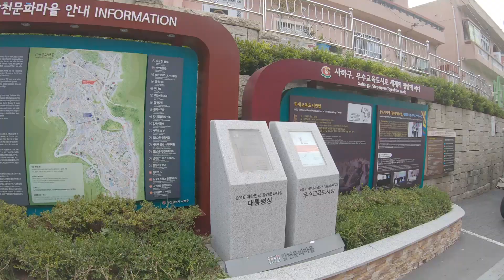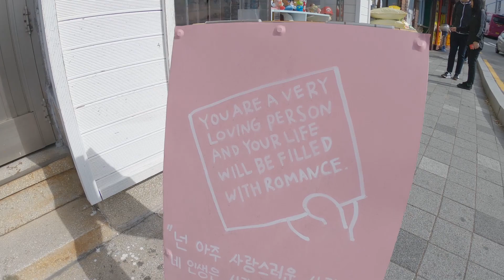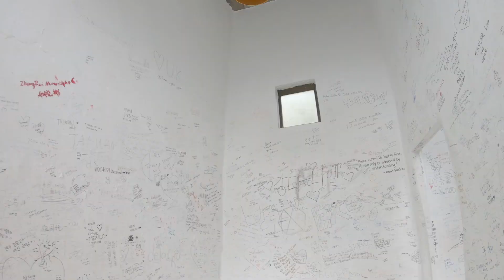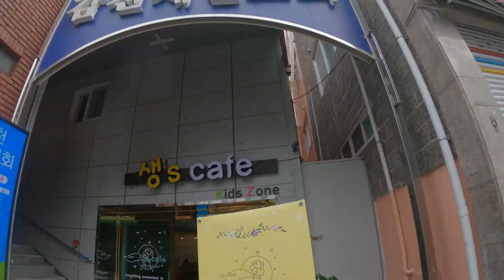Don't Miss This Instagrammy Spot When You Reach Busan Gamcheon Culture Village in South Korea!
The day that I've been waiting to explore Busan Gamcheon Culture Village in South Korea is finally here. So how to go to Gamcheon Culture Village from Busan station then?

So I stayed in the Haeundae area and took the subway to Busan station. And then I took the subway from Busan station to Toseong station and walked to a nearby bus stop just outside the medical center. I took bus no. 2. It was a minibus and it was just a perfect ride up the slopes.

Upon reaching, I saw the big main entrance. You can't miss it. I walked in and I remembered a blog by The Classic Wanderer that talks about this view which you can see the beautiful panorama view of the colorful rooftops of Gamcheon Culture Village. Then I realized I walked into the main entrance too fast too early.

So I walked back to the bus stop again and saw a few people walking the other direction and I was certain that that was the location I was supposed to go and beyond my excitement, there it is.

The photography location for the gorgeous view of Gamcheon Culture Village that every blogger has been talking about. Great for selfies and perfect photos for your Instagram posts or stories! Make sure you don't miss this Instagrammy selfie photo spot when you reach Gamcheon Culture Village ya!

That popular cafe suggested by Cari Cakes was closed at that time but luckily I discover another cafe with a decent cool panorama view of Busan Gamcheon Culture Village in South Korea. This cafe sells macarons and the macarons they handmake themselves are all very creative and super cute!